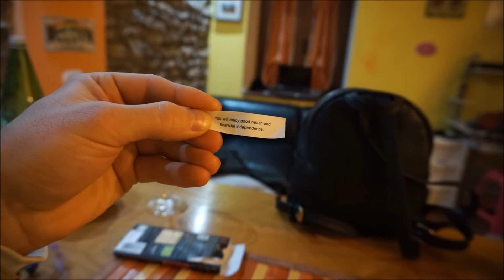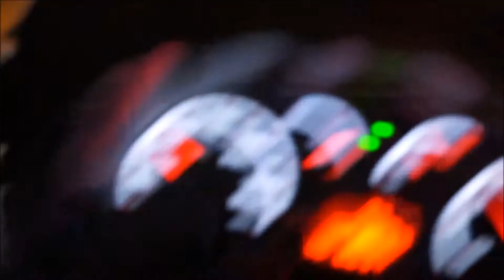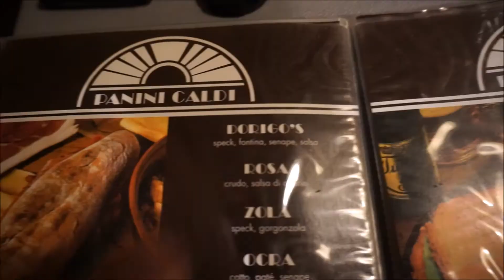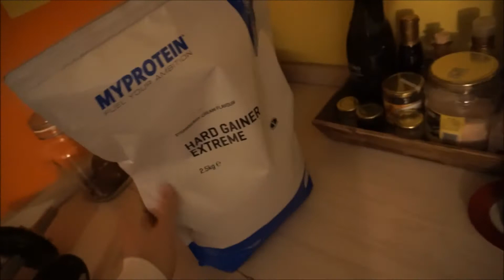Italian Fast Food - Not McDonald's!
Helllloo Guys!!

I know, it looks like the only thing we do in our life is eating... and that is because it is true! But guys we are in Italy, what do you expect???
We have been to one of our favourite restaurant here in Varese and we had a really good time and the best sandwich ever!

Still a fast food, but italian style... Add a really good company and our little one jumping around to cheer up the night, the result is an amazing night and quality time!

Bye guys!

If you have any questions please leave them down below and it will be my pleasure to answer :)

AND!